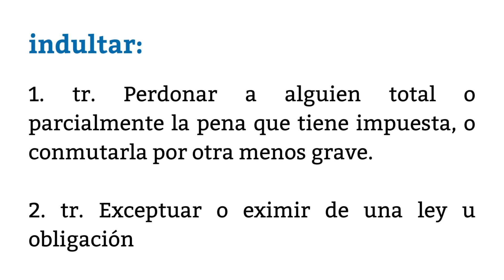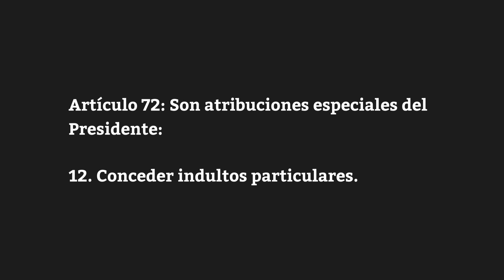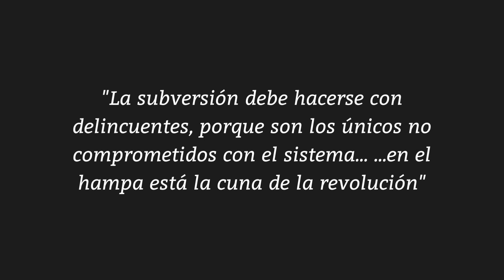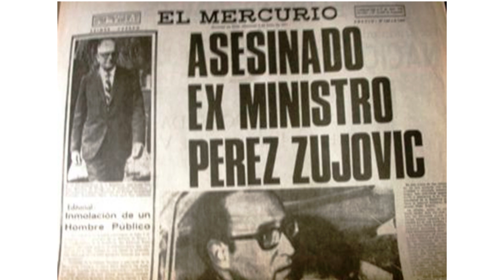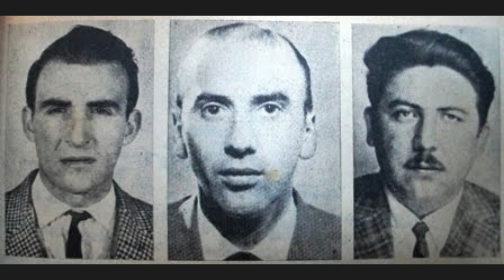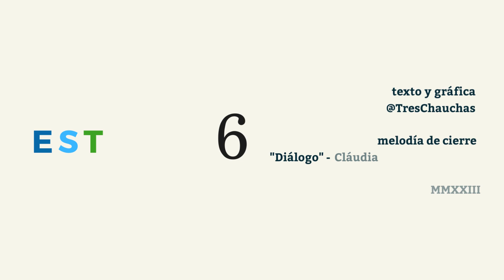EPISODIO 12: Indulto presidencial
Así como sucedió hace algunas semanas, hace más de medio siglo hubo un decreto presidencial de indulto que levantó una gran polémica al no obedecer a causales humanitarias, sino que políticas. Tal como ahora, en 1970 se indultó a elementos subversivos, con graves consecuencias políticas y criminales que incluyeron el asesinato de un ex ministro a manos de un "joven idealista"

Recuerda que puedes aportar a Estudio 6 desde $350 en el siguiente link: